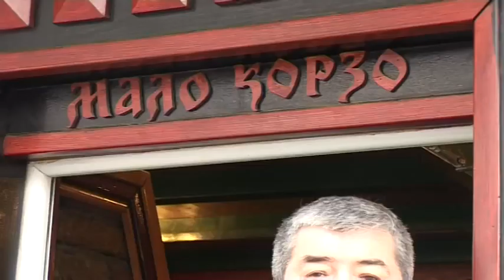Mira Kosovka - Gostovanje - Pod sjajem zvezda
📽 Video: Emisija: "Pod sjajem zvezda"